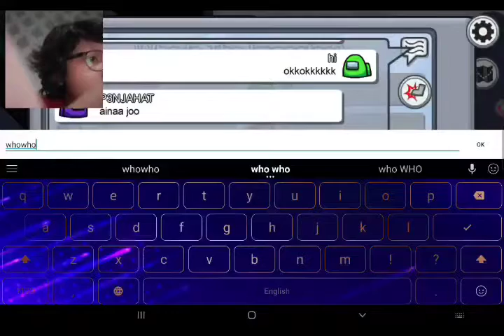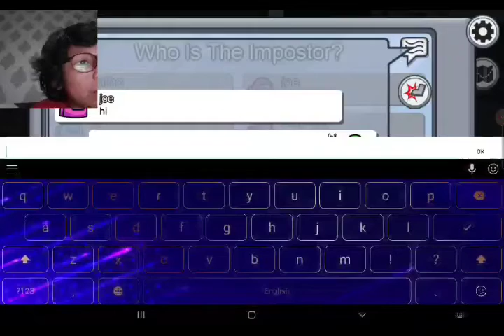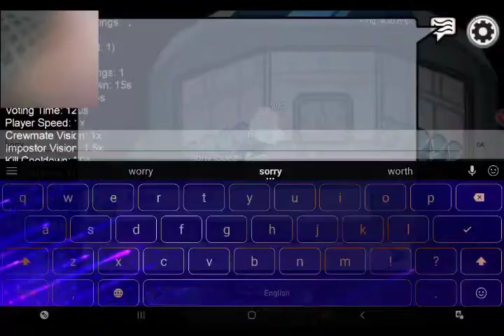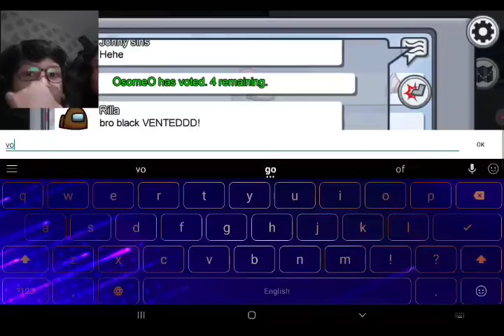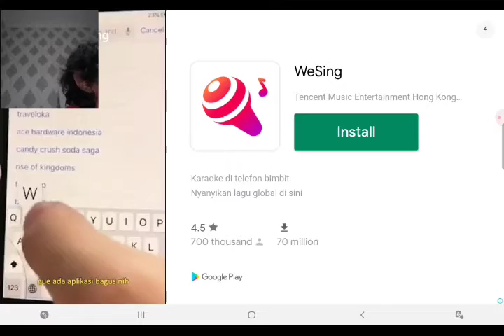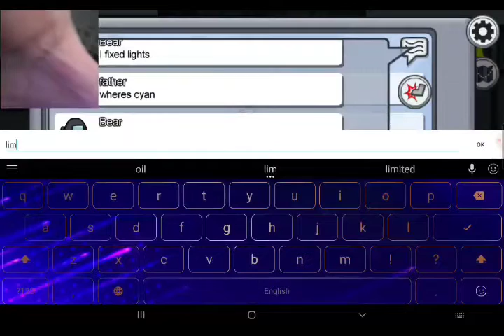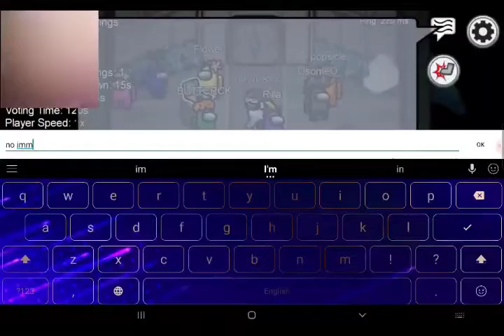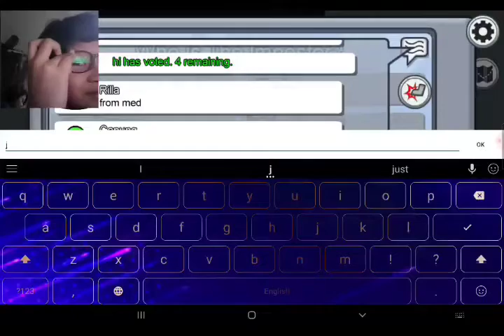Among Us!!!! -gameplay Indonesia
hello viewers!